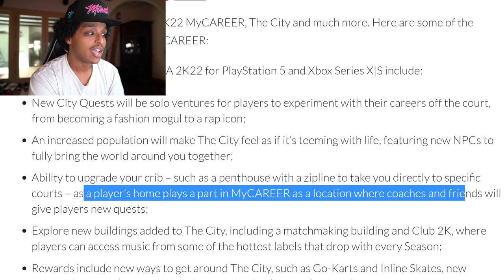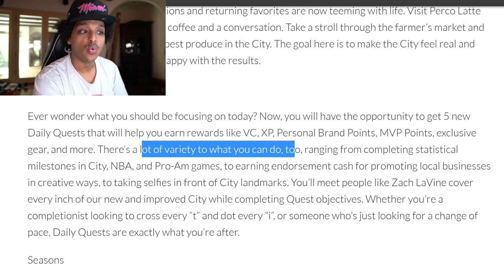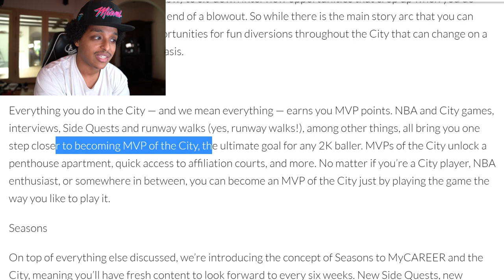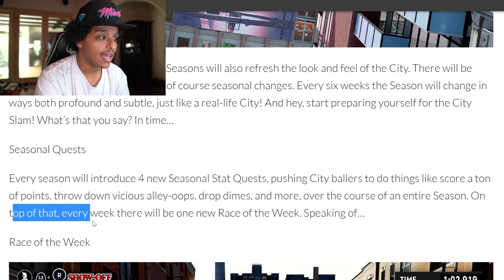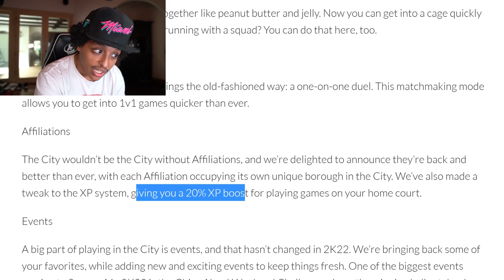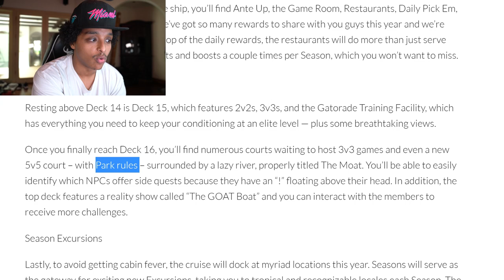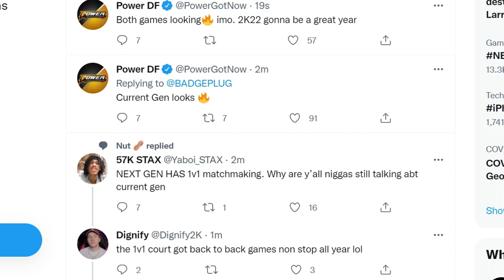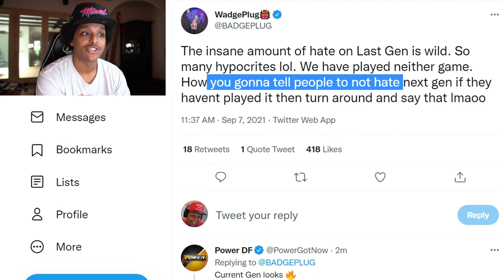NBA 2K22... ACTUALLY LOOKS GOOD! EVERY NEW UPGRADE & CHANGE IN NBA 2K22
A LOT of NBA 2K22 news was released about the city and cruise ship.